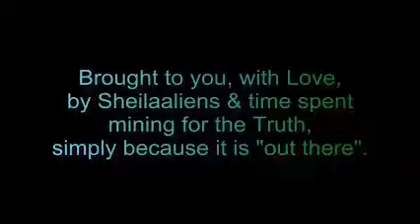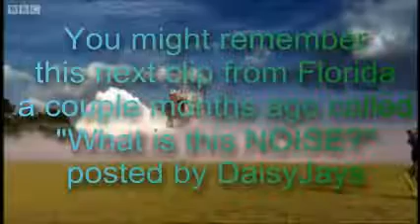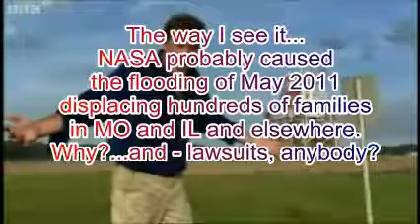NASAs gigant cloud machine - Wolken Maschine - u.a. so wird künstliche Bewölkung erzeugt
Ein wichtiger Artikel zur Wettermanipulation und über Firmen, die Wettermanipulationen anbieten, u.a. ERZEUGUNG von REGEN (!!!):

Das Wetter als Waffe: Wahn oder Wirklichkeit?

Sie verdecken die Sonne! Sie nehmen uns per Wettermanipulation das lebenswichtige Sonnenlicht und die Sonnenwärme! Wolken können künstlich erzeugt werden und das bereits seit Jahrzehnten! Und ja, es kann auch regnen aus dieser künstlichen Bewölkung! U.a. wird mit sog. Wolkenimpfungen nachgeholfen. Informiert euch!